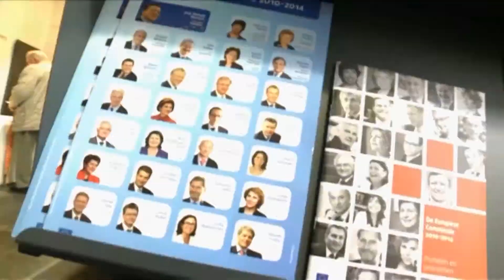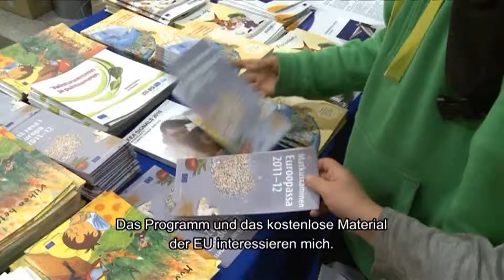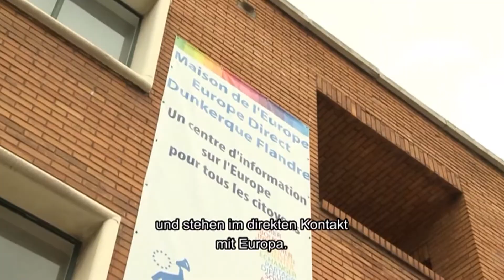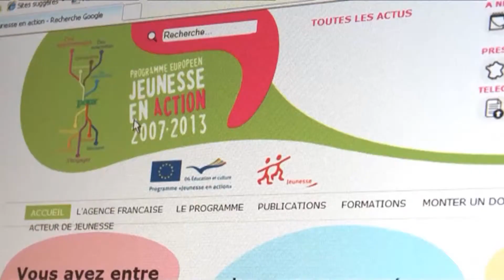Video EUROPoint Ostalb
Haben auch Sie Fragen zu Europa?
Dann wenden Sie sich an Ihr Europe-Direct-Informationszentrum in Ihrer Nähe.